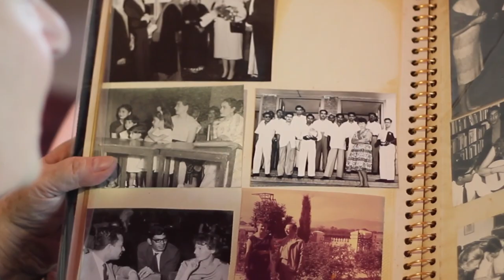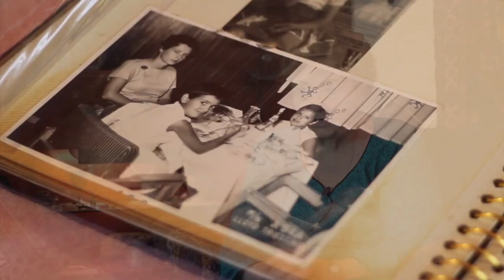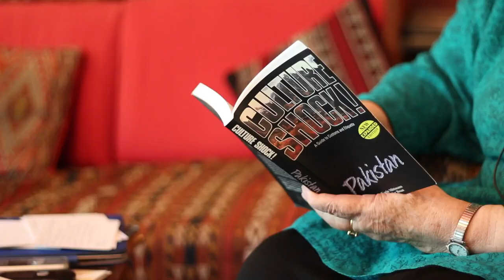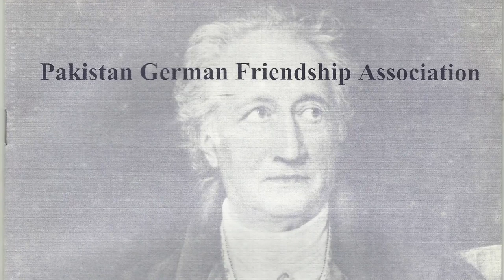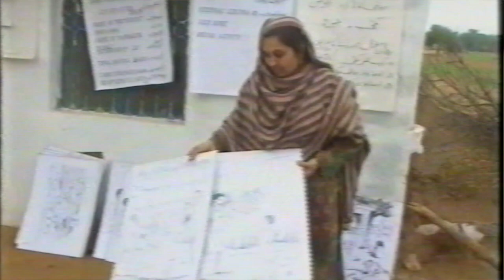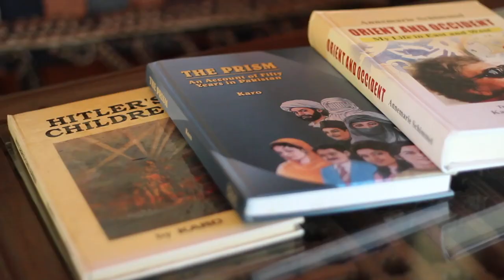Karin Mittmann - Life journey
A short film about the life of Karin Mittmann.
World War 2 survivor; mother, grand-mother, and great-grand-mother; German-Pakistani.